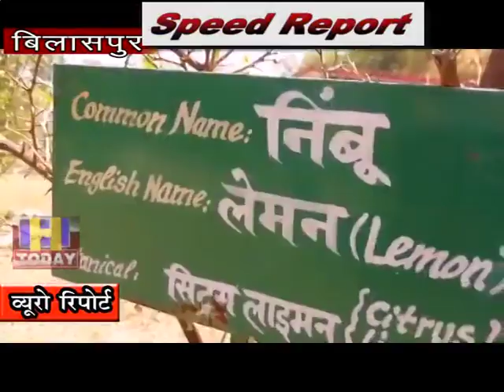20 SEP SPEED NEWS 3